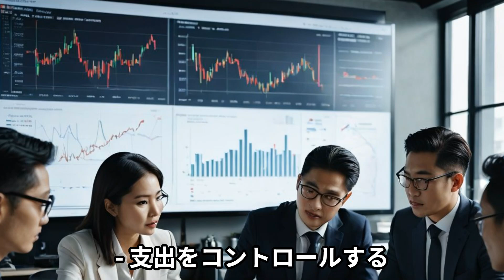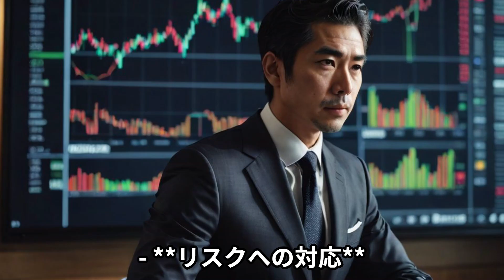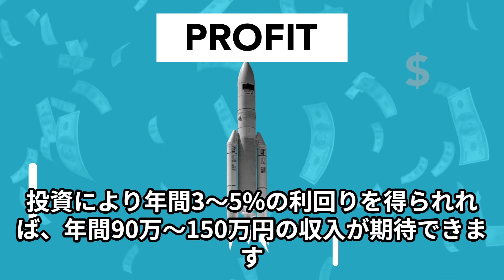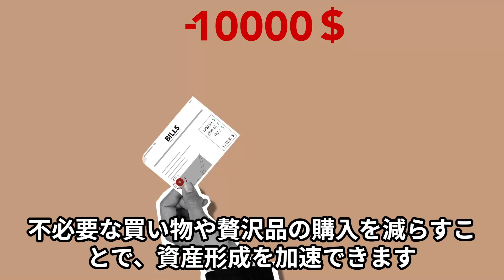資産3000万円持てば人生勝ち組確定です。お金持ちがますますお金持ちになる理由がこれ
資産3000万は、なぜ勝ち組なのか！？
資本主義社会で3000万円の威力とは！？